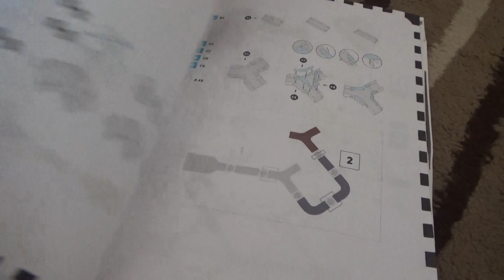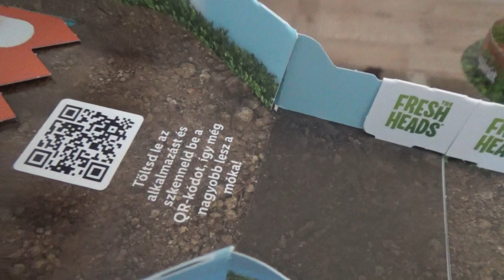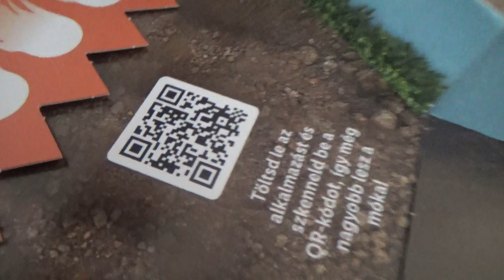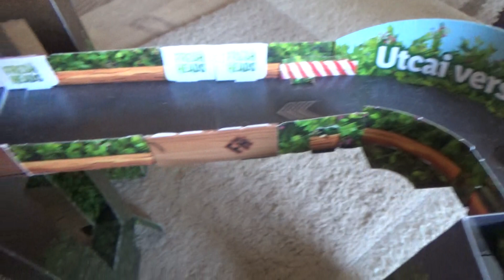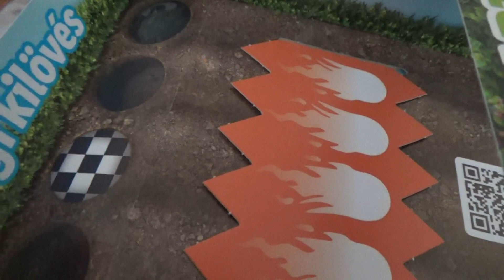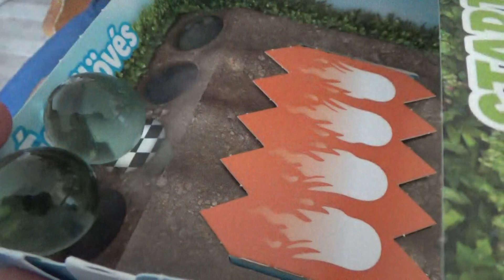Lidl Fresh Heads 2022 2. rész: golyópálya bemutató